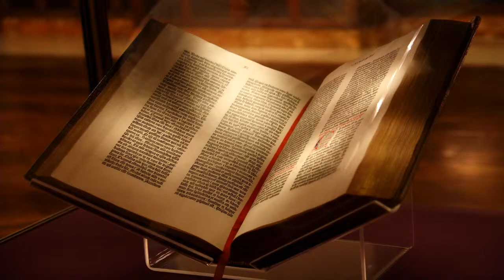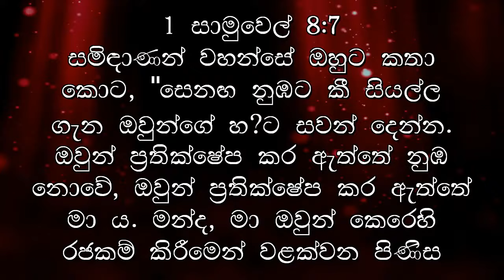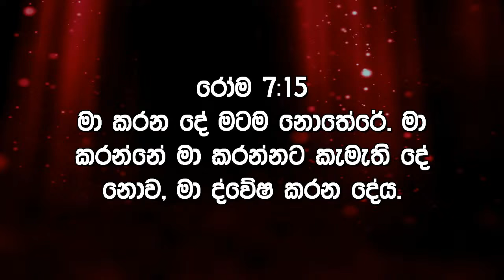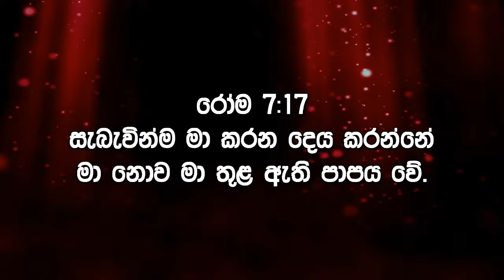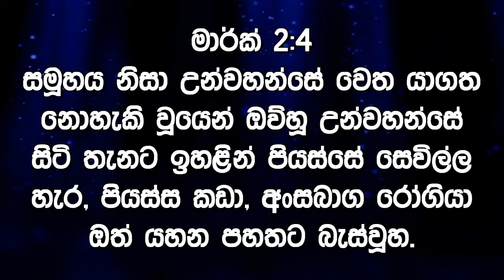1st Week of OT - Friday- Sermon